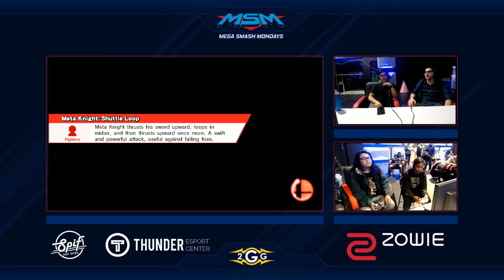MSM 131 - Rhyq (Donkey Kong) Vs. MChan (Meta Knight) Winners Side - Smash 4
Check out the latest video of 2GG!

Want to be a part of the 2GGreatest Hits? Show up to one of our events!